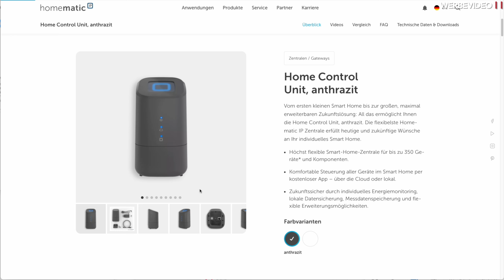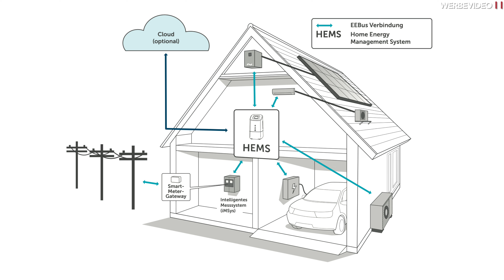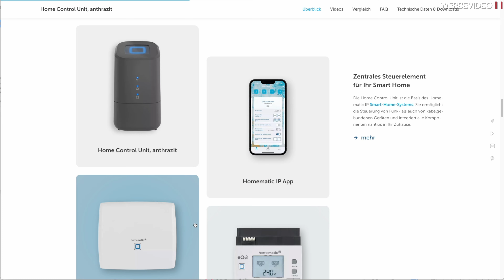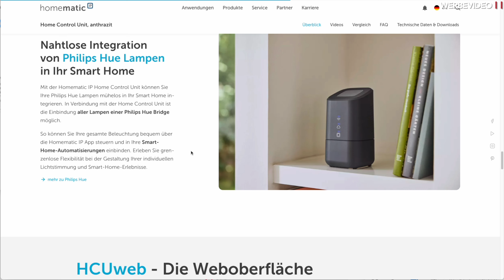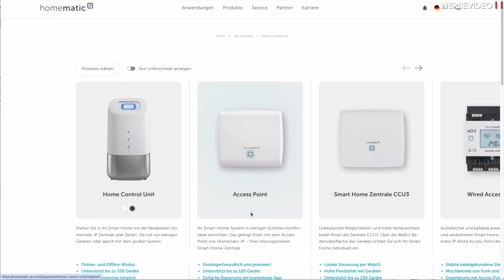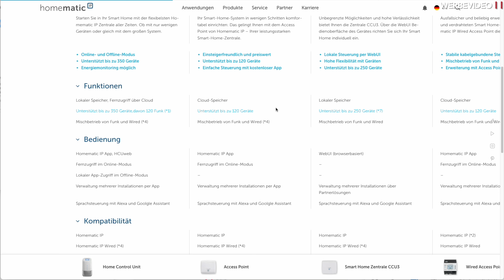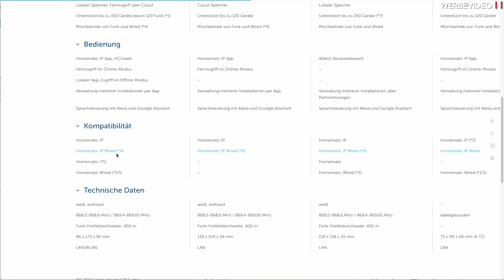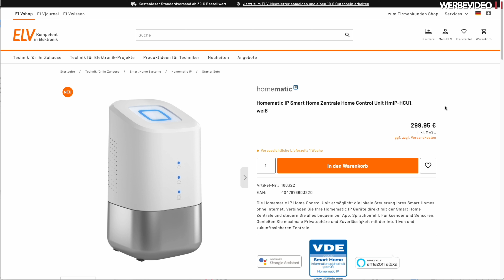Homematic IP HCU - löst sie die CCU3 ab?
Das ist die neue Homematic IP Home Control Unit - Zahlen Daten Fakten in diesem Video. Hat die HCU das Zeug, die CCU3 abzulösen?

📦 *Home Control Unit

📡 *Homematic IP Zentrale
💡 *Smartes Lichtsystem
👨‍💻 *Raspberry Pi für ioBroker